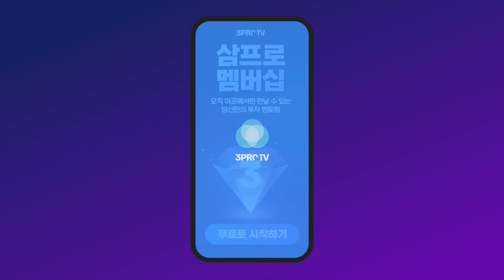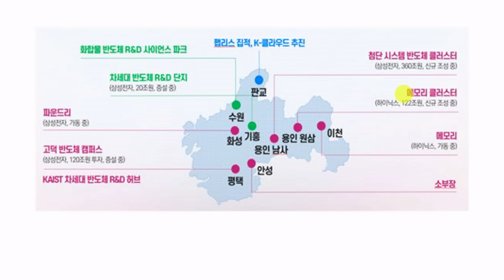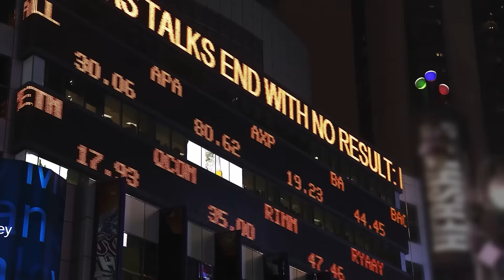반도체 메가 클러스터, 삼성전자의 새로운 도약될까? f. 권순우 취재팀장 [뉴스3+]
■  삼프로TV 콘텐츠 관련 문의